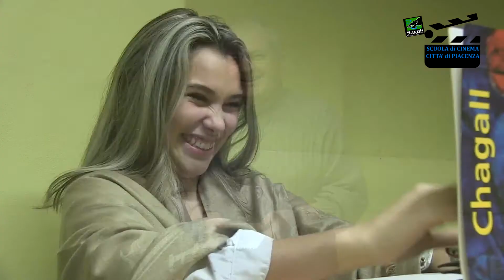Scuola di Cinema Città di Piacenza 02 04 2020